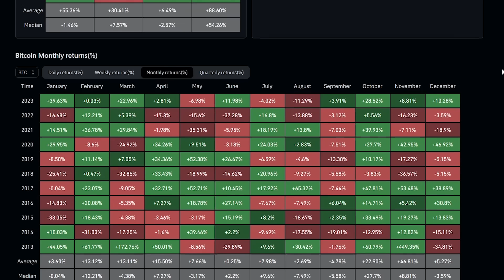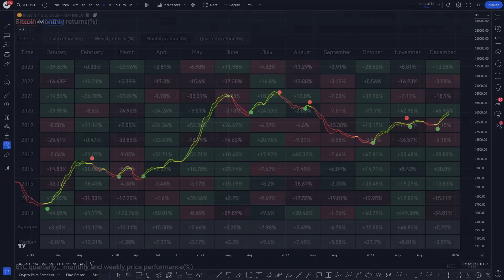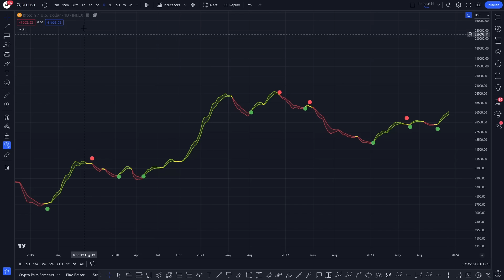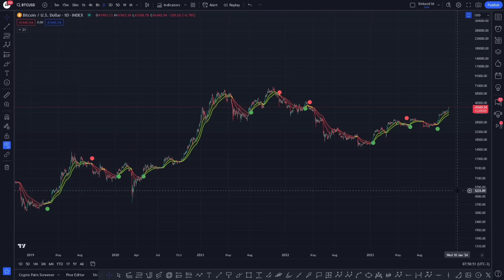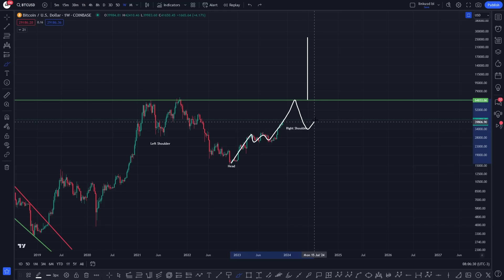BITCOIN DAILY ANALYSIS - BITCOIN BTC PRICE PREDICTION - BITCOIN BTC 2023 - BITCOIN ANALYSIS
DAILY UPDATE  - THE ROAD AHEAD! - BTC PRICE PREDICTION - SHOULD I BUY BTC - BITCOIN FORECAST BTC